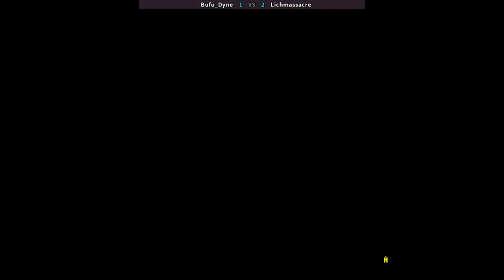FATFURSP 🕹 Bufu_Dyne VS Lichmassacre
11/25/2022, 7:58:25 AM